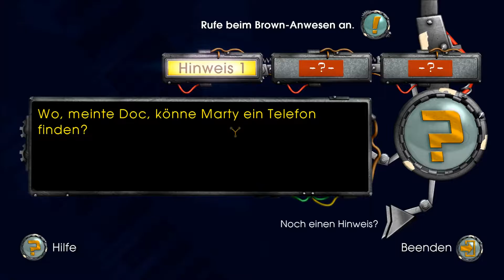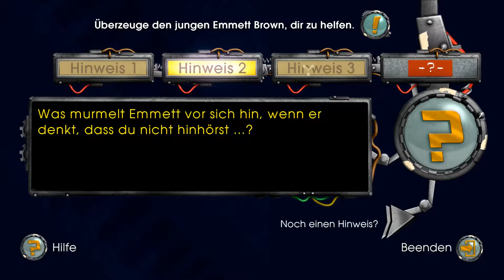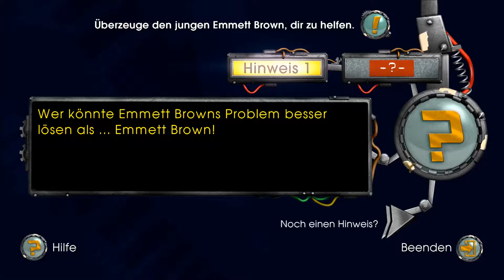Back to the Future #3 | Schlage ich einen Anwalt?! | [Episode 1] [German] | ALP